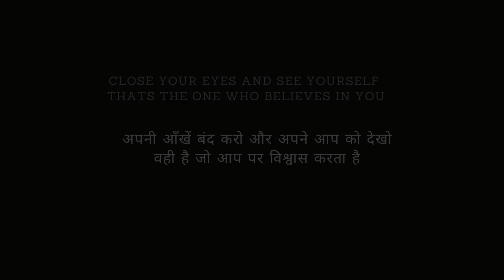Bad Boy Film : Life Changing Moment? | Sagar R chavan | Vlog 29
Hey Guys Thank you for tuning in . In vlog 29 talking about small experience before and after Bad Boy Film .

Time codes :
00:00 - introduction
00:21 - Start
03:04 - Bad Boy changed my Life
04:40 - Gandhi vs Godse
05:50 - Writing
07:50 - Expectation

Join us as we show you around our hotel room

Gadjets that i use:

Shoot Samsung s20 fe

Audio Mic

Who is Sagar R Chavan ? He is an Entertainer and an Entrepreneur. His channel is all about exploring the worlds of business, tech, podcasts, lifestyle, and so much more. With his extensive experience in the business world, Sagar is ready to impart his knowledge and help budding entrepreneurs take their game to the next level. But that's not all - Sagar is also a tech enthusiast, and he's always on the lookout for the latest and greatest in the world of technology. And when he's not talking about business or tech, Sagar loves to explore different aspects of life, from food and travel to fashion and entertainment. With his infectious energy and dynamic personality, he's sure to keep you engaged and entertained throughout his videos.